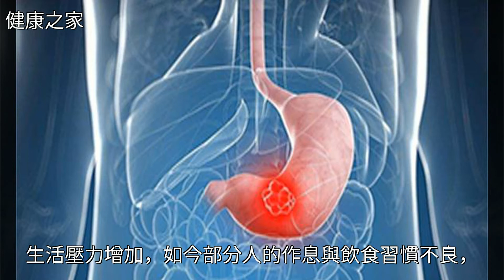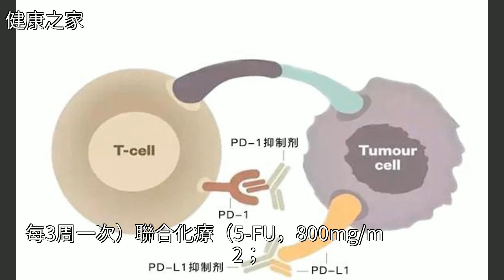腫瘤控制率92%！PD-1單抗聯合化療有效治胃癌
腫瘤控制率92%！PD-1單抗聯合化療有效治胃癌腫瘤控制率92%！PD-1單抗聯合化療有效治胃癌胃癌 腫瘤 癌症 腸胃病 藥品